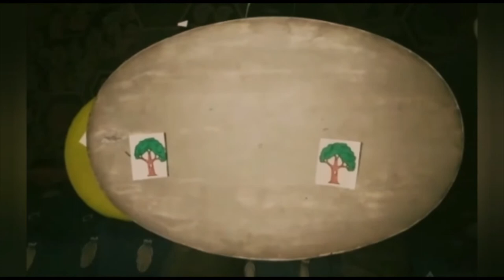Los otros tres cerditos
Transformamos el cuento de los tres cerditos. Ya no es el lobo el enemigo, ahora el enemigo son los mismos cerditos, somos nosotros...

Colegio San Vicente de Paúl 2ºESO/A-1
Festival de Clipmetrajes de Manos Unidas